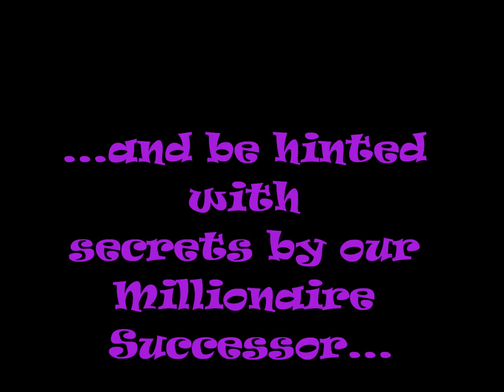AA World Academy- Kecoh-Kecoh Bisnes 2012 trailer.wmv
Recognize the risks of not abiding by the legal issues of business. Get yourself and your business consulted.

Recommended by Berita Harian, Join us in this 4-hour seminar and learn all about Licensing & Legislature of starting up a business.

1 ) Starting a business in Spore - 6 Deadly Steps before you start a business.

2) Licensing & legal matters - From ACRA to NEA to FSD .

3) Basic Budgeting to start a legal food business.

4) Government Business Grants & Business Loans - Basic Information .

5) Getting foreign workers / entrepreneurs' pass.

6) Advertisement & Promotions - Creative Branding , Facebook Marketing & Mass Media Marketing such as press , radio & TV - Discover the
difference in COSTS & entitlements !!

DON'T MISS THE OPPORTUNITY FOR SUCCESS. GET YOUR TICKETS NOW!

For more info on business coaching , empowerment training & seminars , get connected:

Facebook/AA World Academy
Jom Buat Bisnes